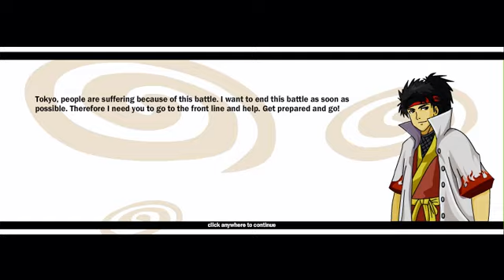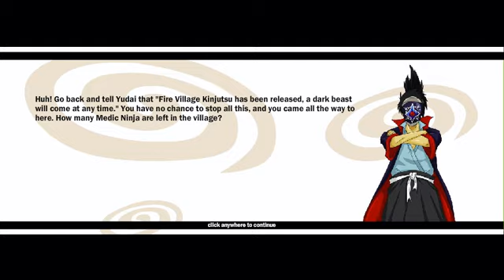Boss Special Jounin Stage 4 Chapter 2